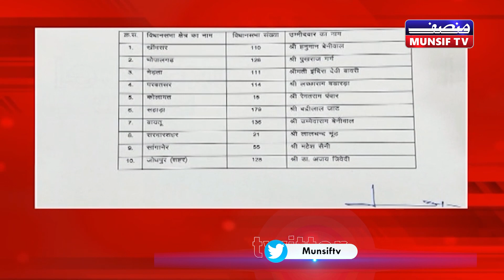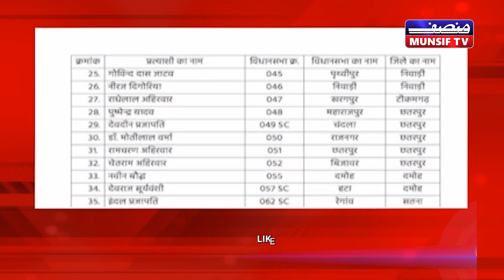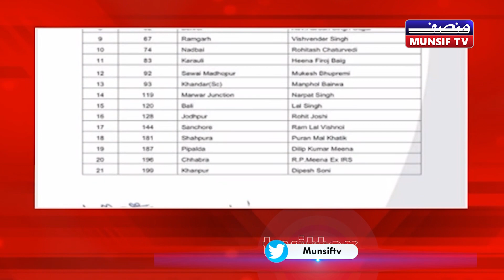म्हारो आपणो राजस्थान 28th October 2023